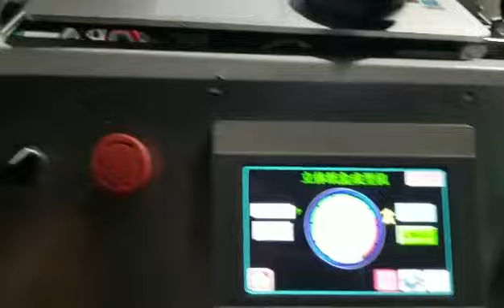Full Servo Automatic Burger Box Making Machine Carton Erecting Machine for Food Packaging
Carton Erecting Machine (paper box forming machine) is an automatic machine, specialized in making food carton, box, container which are made from cardboard, paper, paperboard, corrugated paper etc.
Advantage:
1. Servo motor control the forming mold (press mold) (advanced, more accurate than mechanism cam control)
2. Using full servo system.
3. Easy exchange molds to make different products, charging and adjusting time is very short.
4. PLC program control the whole line, available to make complicated boxes.
5. Automatic collection, stock, and count.
6. Human being designed control button and panel, more easy and safe runs by user.